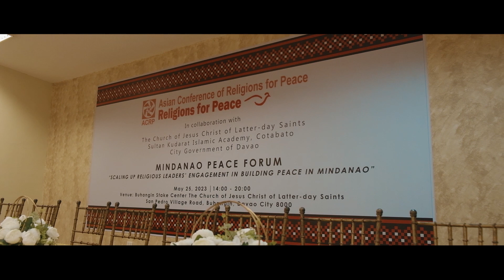Mindanao Peace Forum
The Mindanao Peace Forum, organized by the Asian Conference of Religions for Peace (ACRP) and supported by The Church of Jesus Christ of Latter-day Saints and the Sultan Kudarat Islamic Academy, took place on May 25, 2023, at the Buhangin Stake Center in Davao City. This significant event brought together religious leaders, key stakeholders, and esteemed speakers to address the topic of scaling up religious leaders' engagement in building peace in Mindanao. The objective was to foster dialogue, collaboration, and action towards promoting peace and unity in the region.

The forum commenced with welcome remarks by Elder George Kenneth Lee, Area Seventy of The Church of Jesus Christ of the Latter-day Saints, and Prof. Dr. Desmond Cahill, moderator of ACRP, which set the tone for the event, emphasizing the significance of religious leaders' involvement in peace-building efforts.

The attendees were greeted by Rev. Nobuhiro Nemoto, Deputy Secretary General of Religions for Peace International, Dr. Sunggon Kim, Honorary President of Religions for Peace Asia, and Fr. Carlos Reyes, Minister for Ecumenical and Interfaith Affairs of the Archdiocese of Manila. Their inspirational greetings emphasized the importance of interfaith cooperation and collaboration in achieving lasting peace.

Resource speakers, including Hon. Isidro L. Purisima, Secretary of the Office of the Presidential Adviser on Peace, Reconciliation, and Unity, and Atty Datu Michael O. Mastura, President of Sultan Kudarat Islamic Academy and former Congressman, shared their valuable insights on peace-building initiatives. The audience also had the privilege of listening to His Eminence Orlando Cardinal Quevedo, Archbishop Emeritus of the Archdiocese of Cotabato, who brought his extensive experience and wisdom to the discussion.

The event concluded with closing remarks by Rev. Yoshinori Shinohara, ACRP Secretary General, who expressed gratitude to all participants for their active engagement and dedication to the cause of peace. The gathering ended on a high note with a fellowship dinner.